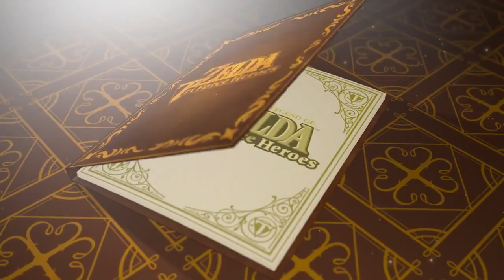The Legend of Zelda: Tri Force Heroes Preview Trailer